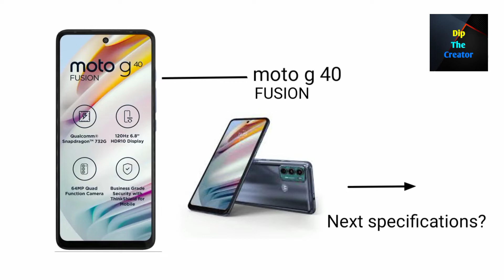g40 FUSION mobile specifications